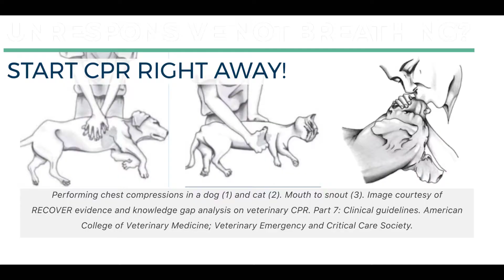3.1 How to perform CPR on Pets (Free dog CPR, Cat CPR demo and training)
In this video, we will demonstrate how to perform CPR on a pet. The background beat track is 100 beats per minute (and 2 breaths per every 30 compressions) so you can hear the rhythm of compressions and ventilation. Feel free to loop the video and practice along. Can you keep up?

HOW TO PERFORM CPR ON A PET

Do you know what to do if you encounter a pet that is unconscious and not breathing? I want to walk you through the basics of pet CPR in the field so that you will not feel helpless. However, the bottom line I want you to remember is that you need to get this pet to the veterinary emergency clinic ASAP, or all of your efforts will be in vain.

Also, it is good to know when to ask for help. You cannot perform CPR and drive at the same time, so call the closest person (a neighbour, a passerby, anyone!) and see if they can help you by finding the nearest emergency vet and driving you there, while you continue to administer CPR en route. Most people are genuinely good and are willing to help out in emergency situations, so don’t be afraid or embarrassed to ask (and keep asking if needed).

When to perform CPR?
CPR is performed when a pet is unconscious (un-responsive) and not breathing. If a very sick or injured pet is still moving, reacting, and breathing, then it is still alive. You can skip the CPR and get it to the nearest veterinary clinic equipped for emergencies as quickly as you safely can.  One quick test that you can do if the pet appears to be dead, but you are not sure is to gently touch the eyelids where they come together on the side closest to the nose- if the pet blinks (that is called the palpebral reflex), then you should probably focus your initial efforts on getting to the pet emergency room STAT.

Can you hurt a pet with CPR?
If the pet has passed away, you can’t actually make matters worse by doing CPR. Even if he is not quite dead yet, but is unresponsive and not breathing, he will be dead soon if you don’t begin CPR.  Don’t worry too much that you are going to hurt him if there is an opportunity to save his life. In those situations, you just have to go for it. Most pets that are still alive will usually react when you start chest compressions, so if the patient responds or starts moving, then you can stop.

Basic life support in the field
CHEST COMPRESSIONS:
When the pet is lying on its side, chest compressions are administered by interlocking the fingers and placing the palms over the over the highest point of the chest. Lock your elbows and compress the chest 1/3 to 1/2 the height at a rate of 100-120/minute. I usually just count 1-2-3-4, 1-2-3-4 over and over again. Make sure you allow the chest to fully recoil between compressions.

VENTILATIONS (BREATHS):
Ventilations are administered via “mouth to snout”  (2 breaths for every 30 compressions). Close the muzzle fully with one hand, and breathe through the nostrils. You should be able to watch the lungs inflate as you administer breaths. How hard do you breathe into the dog’s nose? Watch the chest rise and fall, and try to aim for what looks like a natural breath with the chest rising and falling.

DON’T STOP!
It is ideal to continue CPR un-interrupted until you get to the emergency clinic. Try to take pauses for as few seconds as possible (never more than 10 seconds) only to swap out when people get tired, or for moving the pet into the vehicle.

If the little guy doesn’t come back, don’t be hard on yourself. The chances of coming back and making a full recovery in this scenario are probably less than 1%, if that. At least you tried, did your best and put your rescue skills to practice, so that you will be all that much better for next time.